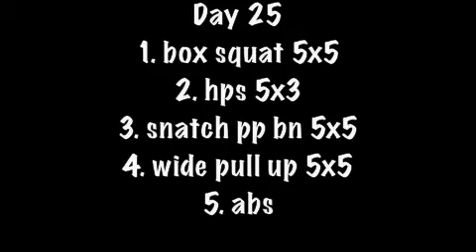Dirty 35 Project - Day 25